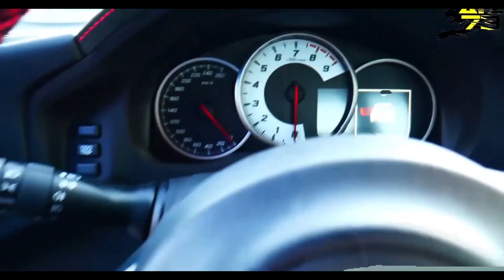HO DATO IL MASSIMO!!! - FLAT OUT OR GET OUT. EP.4